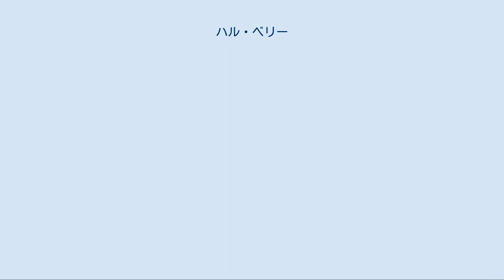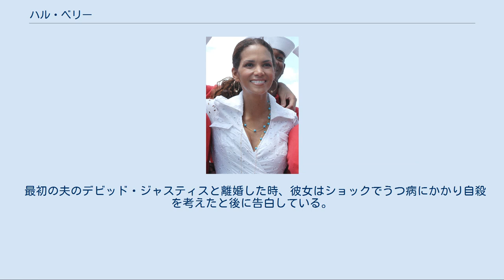ハル・ベリー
ハル・ベリー（本名ハル・マリア・ベリー、またはハリー・マリア・ベリー（Halle Maria Berry, 1966年8月14日 - ）は、アメリカ合衆国の女優。
 オハイオ州クリーブランドにて、アフリカ系アメリカ人の父とイングランド系の白人の母との間に生まれた。
命名は地元クリーブランドのデパート「ハリーズ・デパートメント・ストア」にちなむ。
父親は暴力を振るうアルコール依存症（アルコール使用障害）者で4歳の時に両親が離婚、看護師だった母の元で育てられた。
ベッドフォード市内の高校、カヤホーガ短期大学卒業。
 女優になる以前には数々のミスコンテストに出場しており、1986年のミスUSA2位、同年のミス・ワールド6位となった。
1991年の『ジャングル・フィーバー』でデビューし、翌年公開の『ブーメラン』で注目を集めた。
 1999年放送のテレビ映画『アカデミー 栄光と悲劇』でドロシー・ダンドリッジを演じ、エミー賞やゴールデングローブ賞を受賞。
2001年、『チョコレート』でアフリカ系アメリカ人として初めてアカデミー主演女優賞受賞の快挙を成し遂げ、更にはベルリン国際映画祭銀熊賞も受賞した。
 2002年公開の『007 ダイ・アナザー・デイ』ではボンドガールを務め、大きな話題となった。
また、この年のアカデミー賞授賞式のプレゼンターを務めたが、アカデミー主演男優賞に最年少で選ばれたエイドリアン・ブロディに突然抱き寄せられ、舞台上で熱烈なキスをされてしまうハプニングが起きた。
唇を奪われた瞬間、ハルは一瞬驚いたように硬直するも、すぐに右腕を絡めて（左腕はトロフィーを持っていた）これに応えた。
だが、口が離れた途端に首をかしげる仕草を見せた。
ちなみにこれ以降、両者ともオスカーとは一度も縁がない。
 2004年公開の『キャットウーマン』でゴールデンラズベリー賞最低主演女優賞を受賞。
受賞しても直接受け取りに来る俳優や監督がほとんどいない授賞式に自ら駆けつけ、さらにオスカー像持参の上、自らのアカデミー賞受賞時のスピーチを完璧にコピーしたセルフパロディの受賞スピーチを演じきるなど、懐の深さを示し観衆から喝采を受けた（第25回ゴールデンラズベリー賞参照）。
出演した理由について本人は、「アカデミー賞を受賞したからといって良い作品とは限らないし、逆にラジー賞を受賞したからといって必ずしも悪い作品とは限らない。私はあの役を精一杯演じたし、作品に出演した事も後悔していない。そのことを伝えたかった。」と語っている。
 2007年に著名人の功績を称えるハリウッド・ウォーク・オブ・フェームに加わった。
主演映画「Bruised（原題）」で監督デビューを果たす。
 ブレイクまえからベリーショートが特徴だったが2002年を境にロングヘアーとなった。
 2006年 ニューヨークにて 1996年にMLB選手デビッド・ジャスティスと離婚後、R&B歌手のエリック・ベネイと結婚。
しかし、夫の浮気が原因で2003年に別居、2005年には正式に離婚した。
 2005年11月にカナダ人モデルのガブリエル・オーブリーと出会い、交際を始めたが、今後結婚する意志はないことを明らかにしている。
2008年3月16日にロサンゼルスにて第一子となる長女ナーラ・アリエラ・オーブリーを出産。
2010年にはガブリエル・オーブリーとの破局が伝えられている。
破局後は娘の親権争いで話題となった。
2012年にはフランス人俳優オリヴィエ・マルティネスと婚約した。
2013年4月、ベリーの広報が、ベリーがマルティネスとの間の子を妊娠し、妊娠3ヶ月目であることを認めた。
2013年7月13日、ベリーとマルティネスは正式に結婚し、10月5日に男の子を出産した。
しかし、2015年に離婚。
 2番目の夫のエリック・ベネイと結婚した時にベネイの娘インディアを養女としており、離婚後もインディアとは度々会っている。
あるテレビ番組で他にも養子をとるつもりであると述べた。
 交際相手からの暴力が原因で片耳の聴覚がほとんど無いが、人前で補聴器などを付けることは無い。
これについて本人は、自分のプライドであると語っている。
 最初の夫のデビッド・ジャスティスと離婚した時、彼女はショックでうつ...